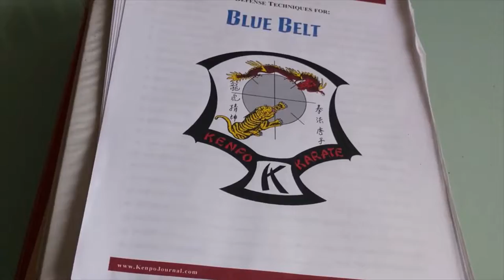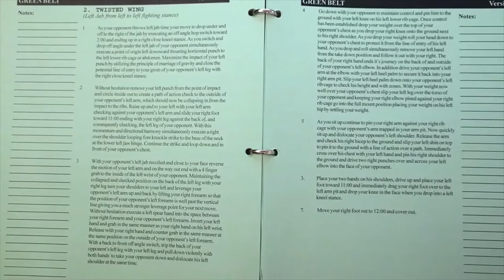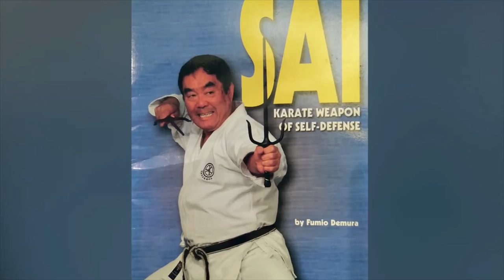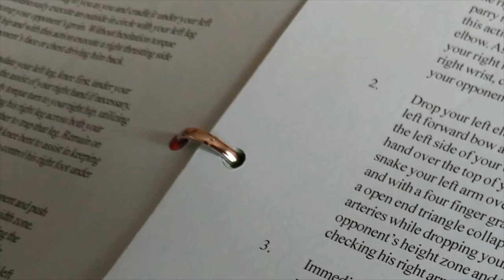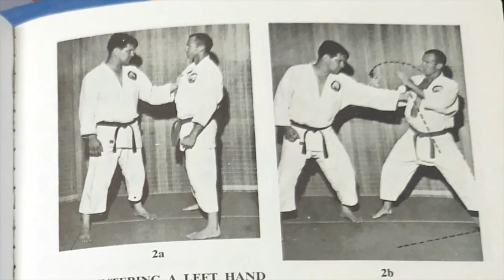Karate aus Büchern lernen, geht das?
Kann man Karate oder irgendeine andere Kampfkunst aus einem Buch lernen? Was sind einige der Vor- und Nachteile, wenn man versucht, Selbstverteidigung aus gedrucktem Material zu lernen? In dieser Folge sprechen wir darüber, wie die Verwendung von Büchern als Trainingsressource sowohl ein großer Vorteil als auch ein großes Hindernis sein kann.